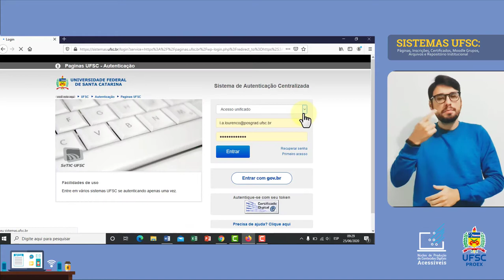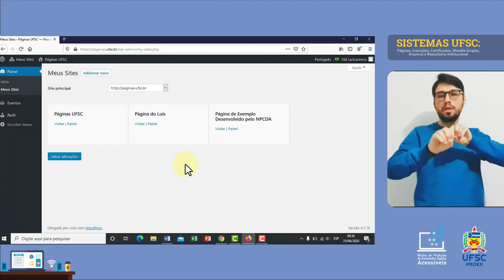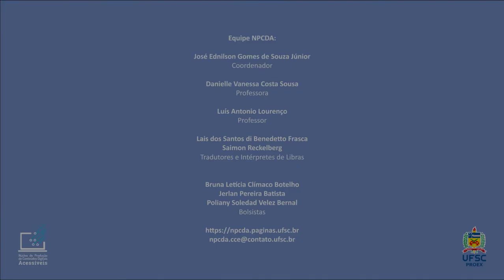PÁGINAS@UFSC - Primeiro Acesso e Criando uma Nova Página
Como acessar o sistema Páginas UFSC e assim criar um website? Neste vídeo você aprenderá o passo a passo da criação de uma página a partir do Páginas UFSC.